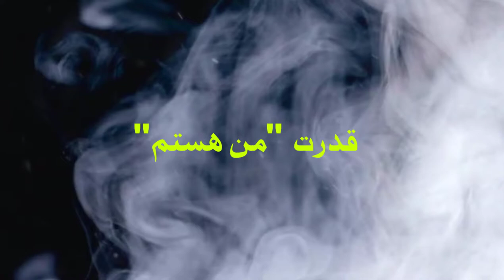پادکست انگیزشی ( قسمتی از کتاب قدرت من هستم) از جول اوستین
الطفا از کانال من دیدن کنید و اگر از این سبک ویديوها خوشتون میاد لطفا سابسکرایب و کنید و زنگوله رو بزنید تا در صورتیکه ویدیوی جدید آپلود کردم شما اولین نفر باشید که اونو میبینه
Performed by: Noushin Rabie